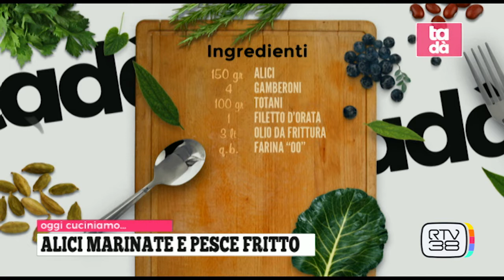ALICI MARINATE E PESCE FRITTO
Ricetta di Alessandro Corvino e Simone Cucchi